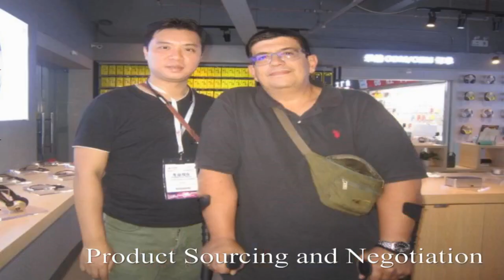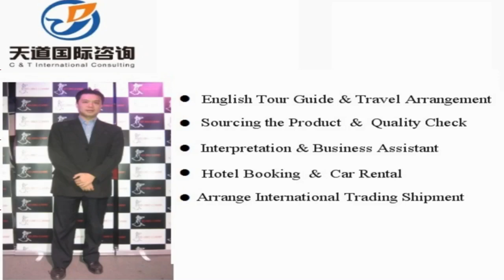Translator and interpreter in Yizheng, China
Vchat: huangyiyun328
Skype: michael_328_2

Hi, This is Michael,  a professional interpreter/translator, sourcing agent, business assistant, personal travel tour guide in Yizheng City, Jiangsu Province, China.

Our Detailed Services:

1. Sourcing--could guide you to the wholesale markets and factories for sourcing products with your price and high quality easily !

2. Quality control -- to stay in factory during manufacture to make sure the factories are according to the request production from your side.

3.Shipping -(Express/Air/CONTAINER) -- arrange shipment and work out customs documents and certificates such as packing list,commercial invoice,Certificate of Origin

4. Translation & Interpretation -- follow customer to any city in China ,be your own translator or interpreter. Conference Interpretation(simultaneous/consecutive interpretation),etc.

5. Business Assistant – manage day-to-day operations of business and help keep everything running smoothly.

6. Market research Service: gather information about target markets for our client for helping their business strategy.

7. Travel Arrangement and Plan:  Provide the best itinerary for our client’s trip.

8. Personal tour Guide Service: Provides assistance, information on cultural, historical and contemporary heritage to people on organized tours

9. Car rental—driver service and car pick up anywhere in every city of China.

10. Flight & Train Booking

11. Hotel Booking

12. Business Consultant:  provides professional or expert advice in the fields like Marketing, Export and Import, Human Resource, Public Relationship, Government Policy, Marketing Research, Company Set Up.

Wechat: huangyiyun328
Skype: michael_328_2